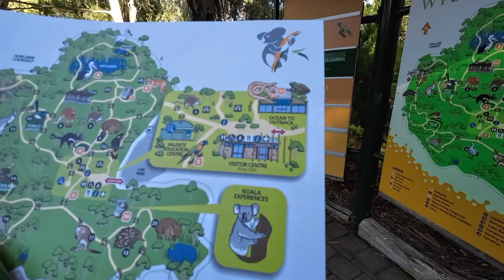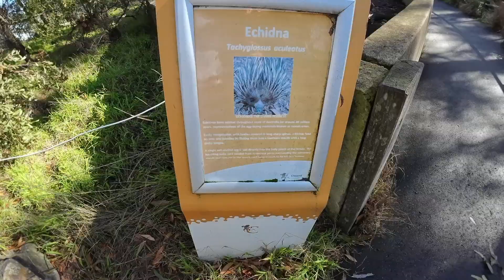Visit to Cleland Park - Adelaide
Come join me at Cleland Park, a wildlife reserve in Southern Australia!